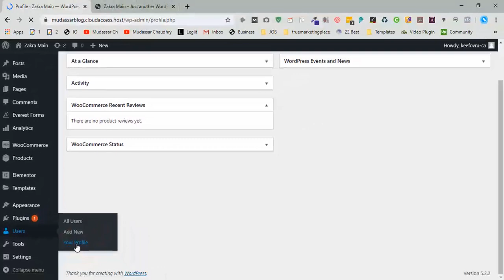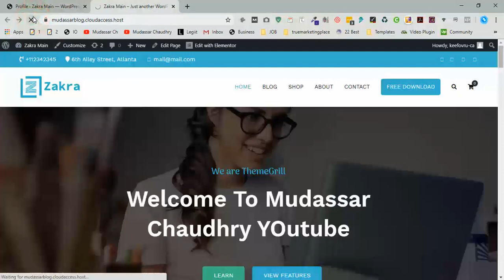How to Hide Admin Bar in WordPress 2020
🔴 Know About Me Hi, EveryOne, I am Mudassar Today I will show how to hide admin bar in WordPress.
So, Please watch a complete Video for getting this point.
in step 1 we hide admin bar this is the admin bar which we hide in this tutorial from the top.
First, go WordPress dashboard scroll down and click on your profile and uncheck this option show toolbar when the view site
scroll down and click on update
in step 2 view website go back to the website and click on refresh and now you see admin bar successfully hide from the top. Thanks if like then share with friends